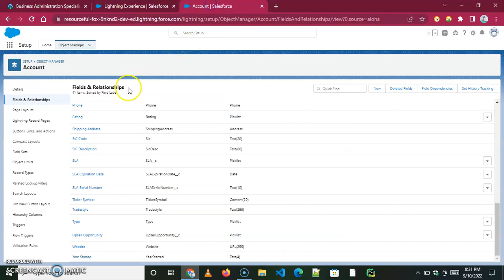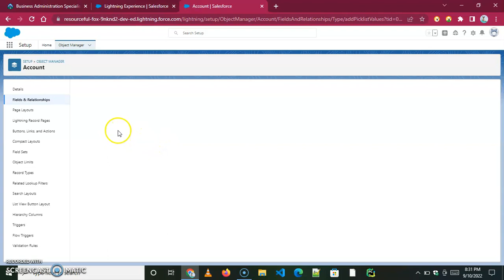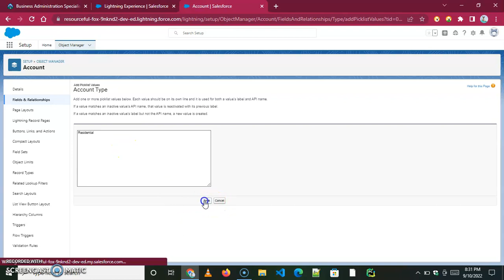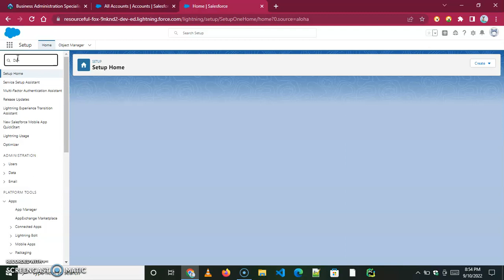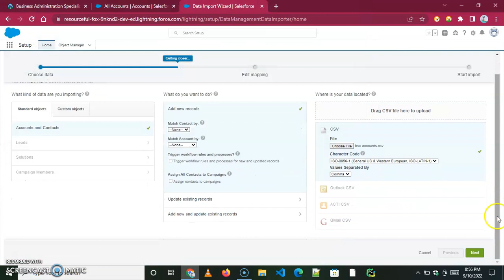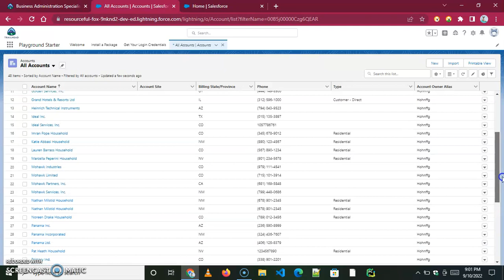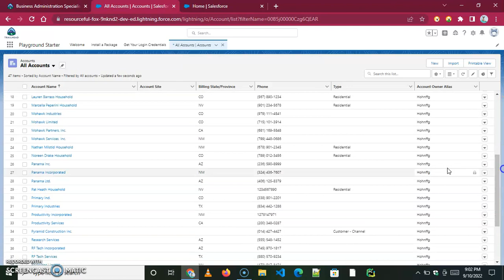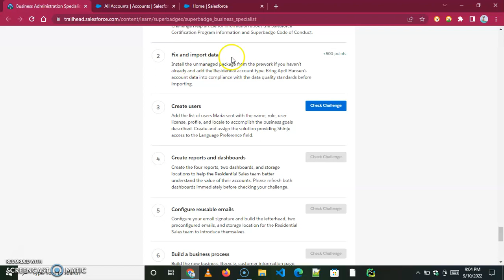Business Administration Specialist|| Fix and import Data|| Challenge 2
Business Administration Specialist